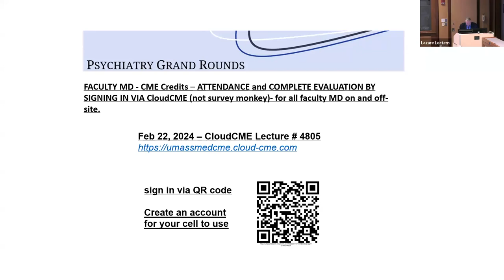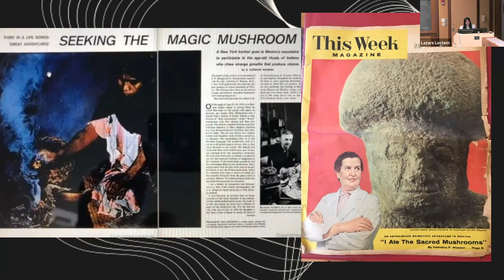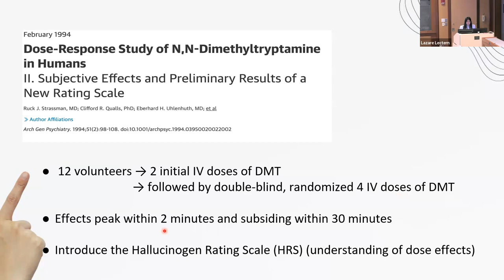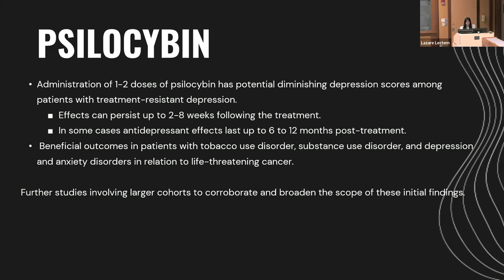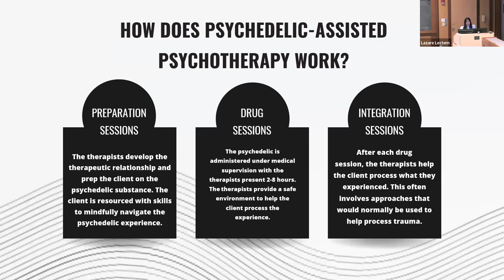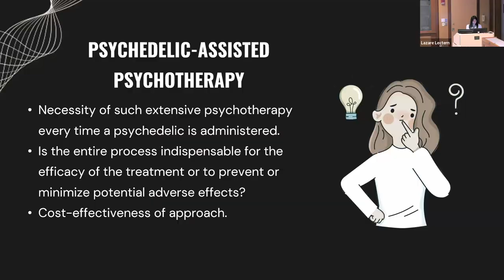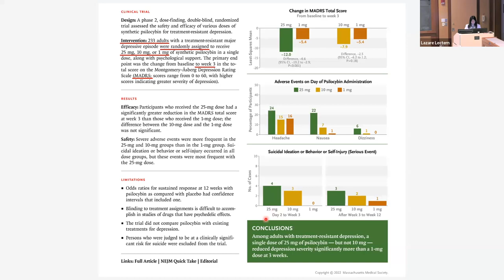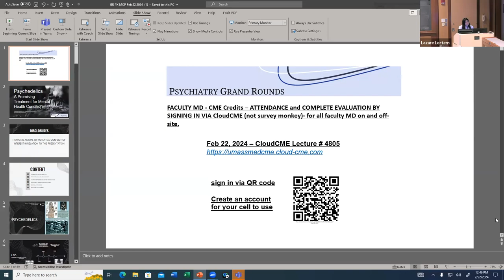Psilocybin: A Promising Treatment for Mental Health Conditions” by Maite Cintron Pastrana M.D.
This presentation was made as part of our weekly grandrounds on February 22, 2024.

Maite Cintron Pastrana M..D, Chief Resident - PsychopharmacologyUMass Chan Medical School/UMassMemorial Health Care.